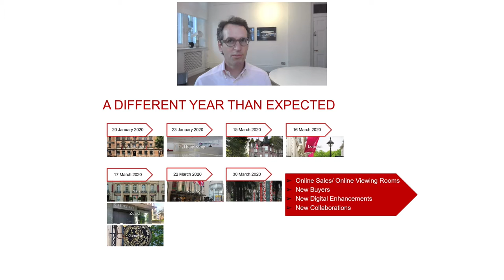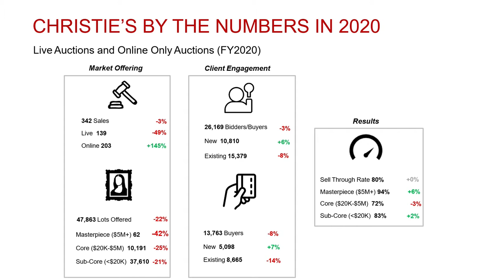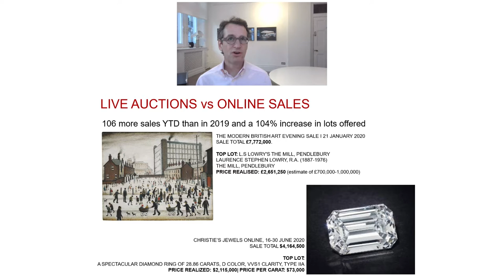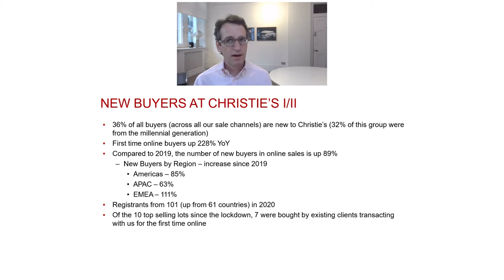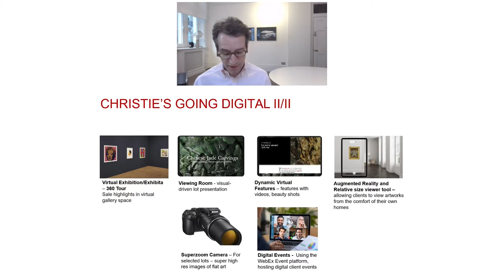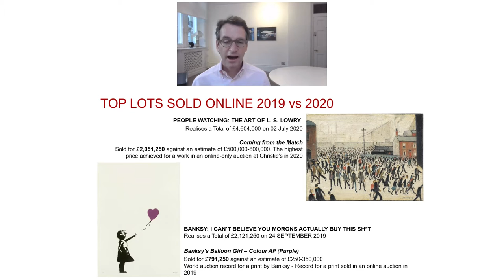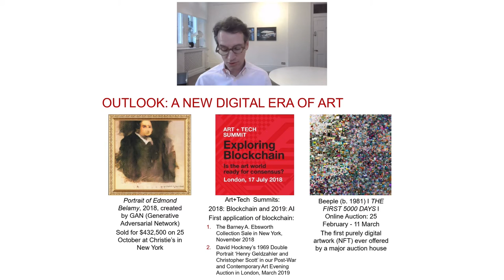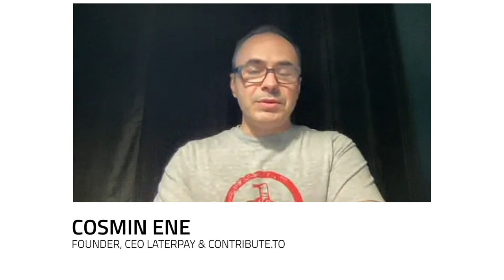Global Summit #1 - March 11, 2021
Our first virtual event with Keynote by Christie's Dirk Boll, discussion with Marc Spiegler & Noah Horowitz, Panel with Elena Filipovic and Stefan von Bartha, Startups Vastari and Arternal, White Cube's Mathieu Paris, Consultant Nancy Gamboa and many more...

00:00 - Introduction, Schedule, Housekeeping
01:00 - Karolina Dankow, President and Co-Founder The Literoom
03:41 - Keynote, Dirk Boll, President EMEA Christie's
34:39 - Bernadine Bröcker Wieder, CEO Vastari
41:20 - Shahryar Nashat, Visual Artist
46:36 - Cosmin Ene, CEO Laterpay and contribute.to
56:10 - Martin Hatebur, Co-Founder The Literoom
1:00:00 - Panel Discussion with Elena Filipovic, Stefan Von Bartha, Mads Thomsen
1:25:13 - Nancy Gamboa, Art Advisor
1:28:53 - Sean Green, CEO Arternal
1:34:08 - Mathieu Paris, Senior Director White Cube
1:49:30 - Interview with Noah Horowitz & Marc Spiegler of Art Basel
2:04:02 - Outro Karolina Dankow, President and Co-Founder The Literoom